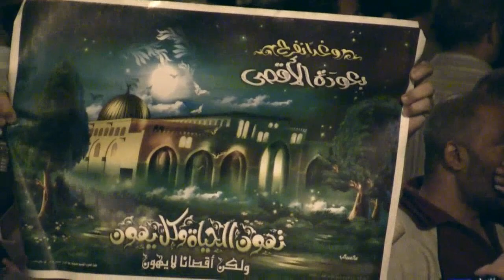The Egyptian Support to the 3rd Palestinian Uprising (Intifada)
Location: El Kae'd Ebrahim Mosque - Alexandria - Egypt
Date: Friday 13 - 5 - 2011 ,Tenth of thousands of Egyptians Support the 3rd Palestinian Uprising by praying "El Fagr" and shouting for their brothers and sisters in Palestine
Produced By : Alloly Digital Studio , Directed By : Mohamed Tohamy